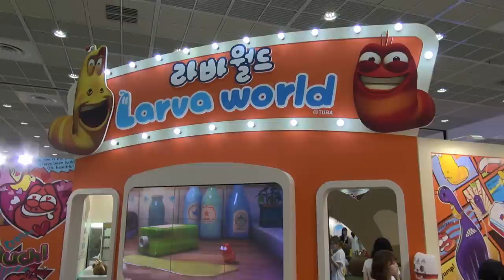Larva World (라바월드)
Larva World (라바월드) 전시회 모습